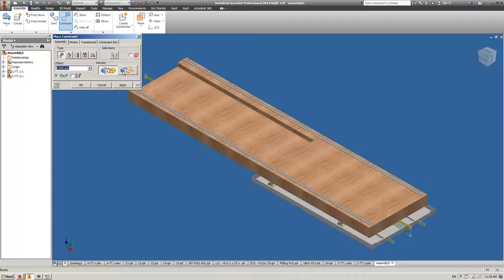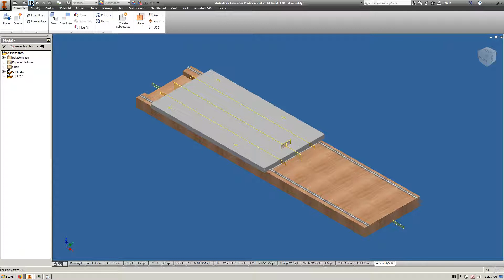12 Lắp ghép hoàn chỉnh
12. Thực hành lắp ghép hoàn chỉnh ( Môi trường Standard(mm).iam - Inventor 2014)